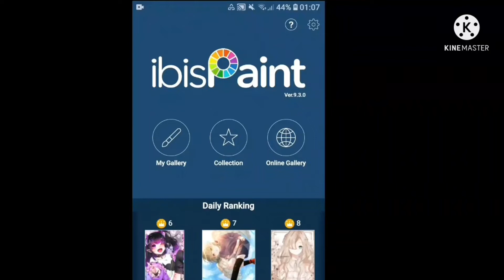Random UwU trend lol TYSM FOR 83 SUBS!!!💖💖💖